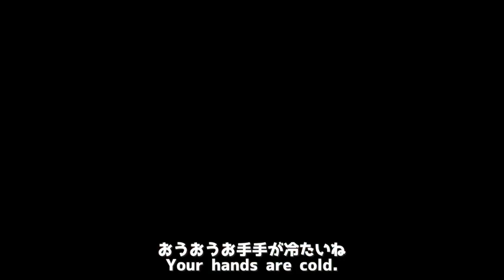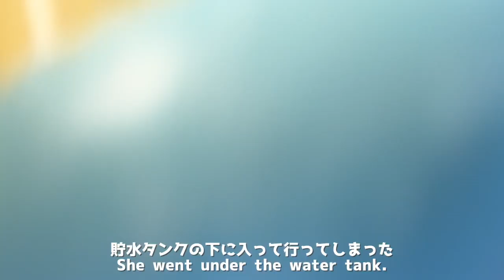急に雨が降ってきてもむしろはしゃぎ、猫と赤ちゃんが遊んでいるところを目撃するカワウソ Otter witnesses cat and baby playing